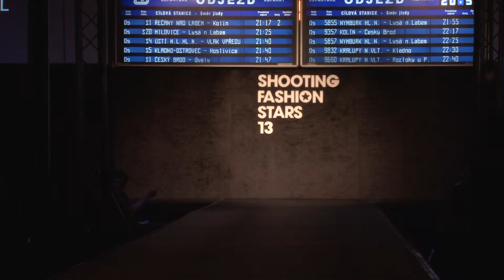SFS2013 - MONIKA PŘIKRYLOVÁ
Shoting Fashion Stars 2013

Monika Přikrylová
kolekce MONGOL